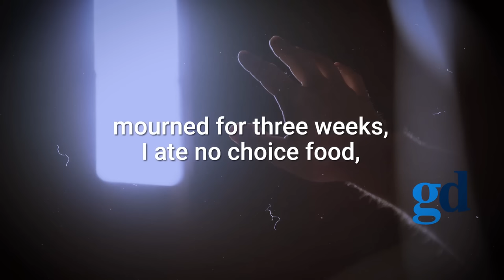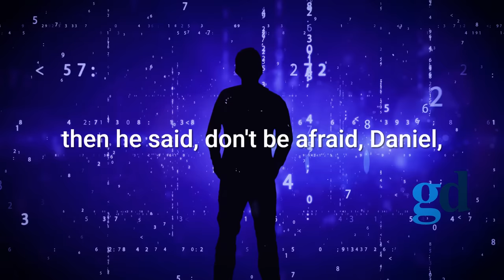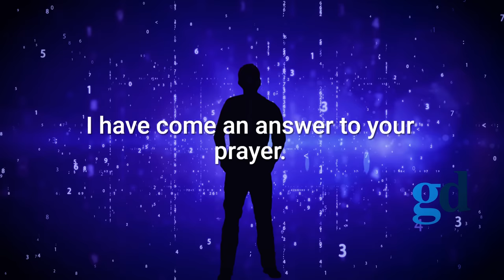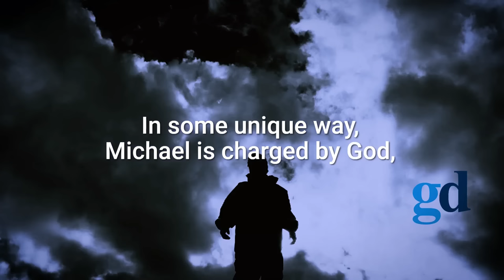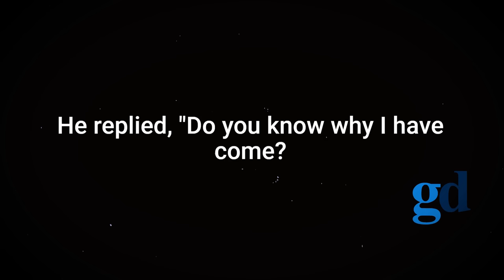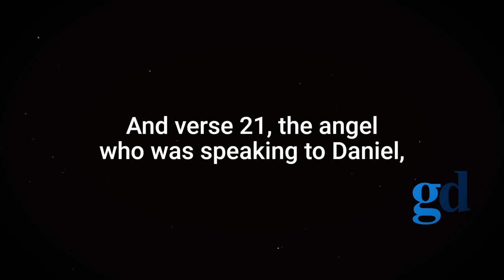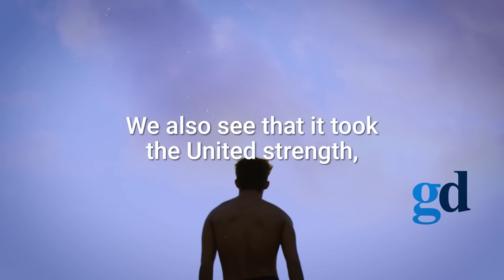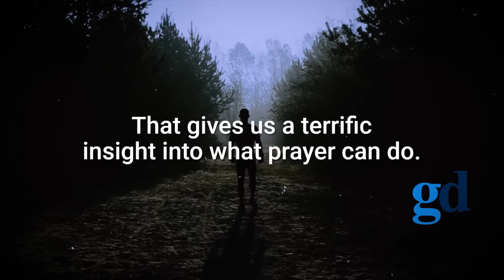Spiritual Authorities And Principalities In High Places (Angelic Battle)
Title: Spiritual Authorities And Principalities In High Places (Angelic Battle)